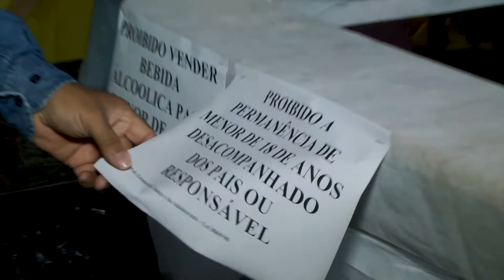Arraial da escola Altenir Tavares